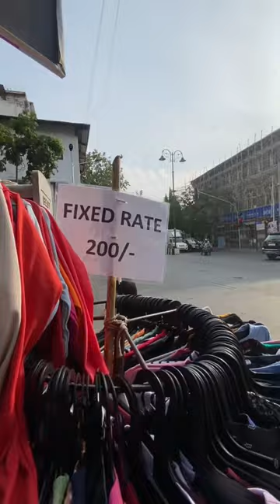Shopping at Colaba Causeway | Mumbai ka Sarojini Nagar | Good outfits in cheap price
So I went to Colaba Causeway today and believe me it is worth it. I went at afternoon time weather was good enough to Rome around and select the best out of best.
All you need is good bargaining skills lol. And you can easily go from 500 to 150 😂

The best time to go to Colaba is anyday between (4pm-7pm). It will be less hot and less crowd too.

Try to go through most of the shops and than select the best outfits you love.